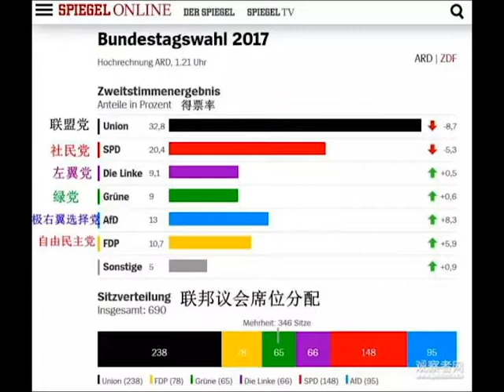默克尔赢得没悬念不,右翼政党崛起,隐忧已经显现